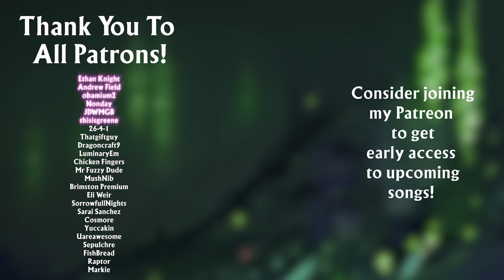Terraria Calamity Mod Music - "hesitation" - Theme of the Sulphuric Depths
Funny Story 10: My first Calamity track! The song name has a bit of a double meaning, I'm looking into the depths of the abyss laying below me. I'm ready for the challenge but I know it will be tough. I hope you will all join me for this next page of our adventure ❤️.

CREDITS:
Edited by apotofkoolaid
Thumbnail by apotofkoolaid
Calamity Logo by Inanis
Background Art by Mr.Small